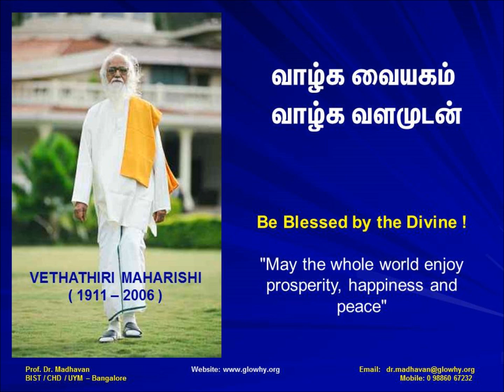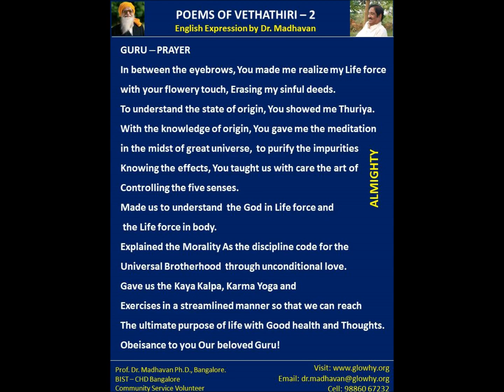Vethathirian Poem 2 - English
Puruvathidai undan pooviralal.